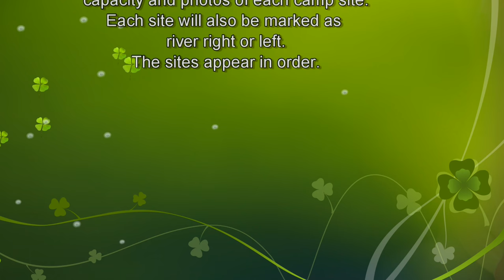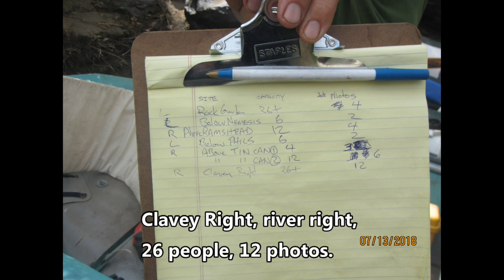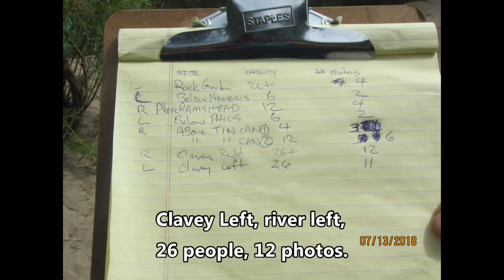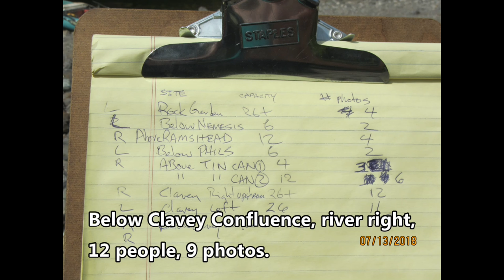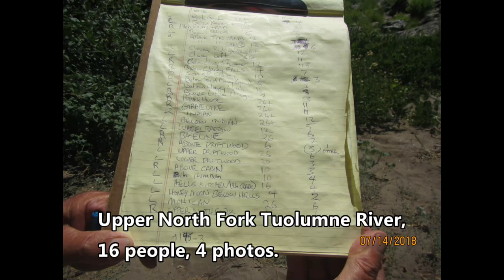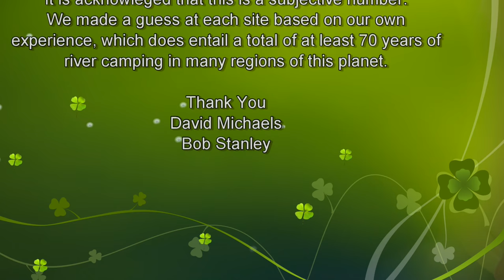Camp Site Survey, Tuolumne River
Survey of the Camp Sites along the Wild and Scenic Section of the Tuolumne River.